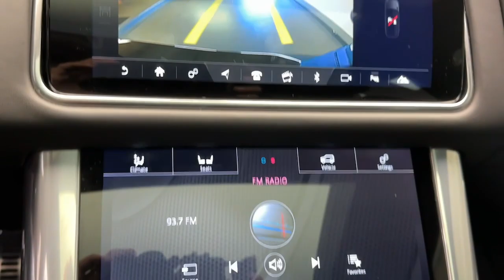2022 Land Rover Range_Rover_Sport CT Greenwich, Stamford, Darien, Port Chester, White Plains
Pre-Owned 2022 Land Rover Range_Rover_Sport HSE Dynamic available at Mercedes Benz of Greenwich located in 261 West Putnam Ave, Greenwich, CT, 06830. Servicing the Greenwich, Stamford, Darien, Port Chester, White Plains area.